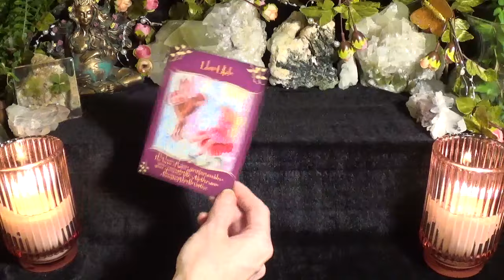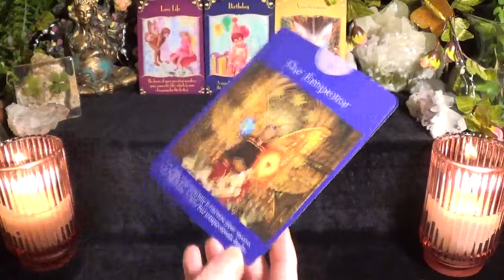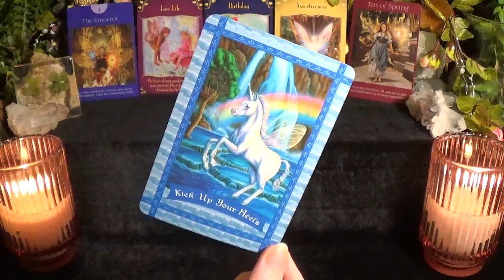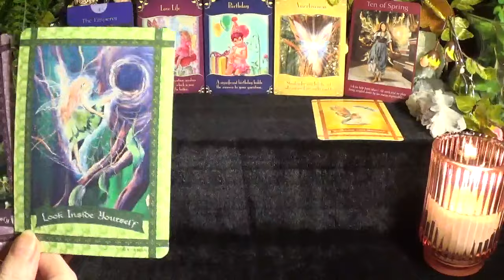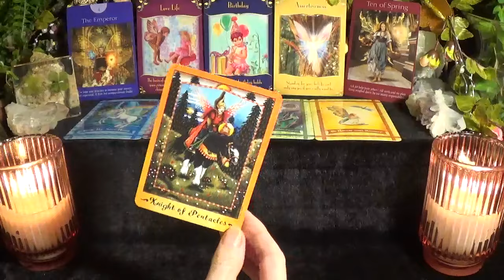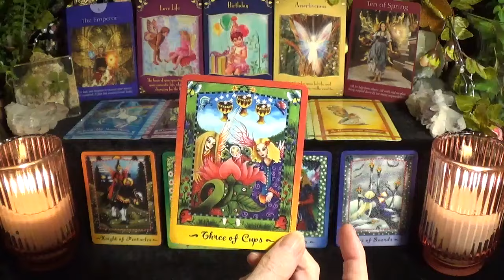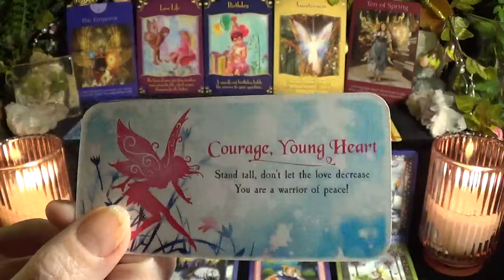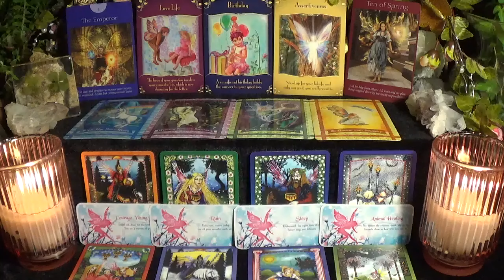♈️Aries ~ Urgent Messages From Your Spirit Guides For Right Now!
━━━☆Book a reading with Keary. This is my daughter who is a medium.

💎DECKS USED💎
1. Magical Messages From The Fairies Oracle - no longer in print (mostly used or knock off decks available)
2. Fairy Tarot
3. Healing With The Fairies Oracle - no longer in print (mostly used or knock off decks available)
4. Faerie Tarot
5. Fairy Dust

I do Collective Angel Readings, Pick-a-Card Angel Readings, Zodiac Sign Angel Readings, and Angel Information on this channel.  I post every day except Saturday on this channel.

My Pisces Tribe channel is for all Pisces placements (sun, moon, rising, venus, etc.).  I post a new video daily on this channel.

I post Pick-a-Card style readings, Astrology Readings, Collective Readings, Spiritual Information, Meditations, etc. on this channel.